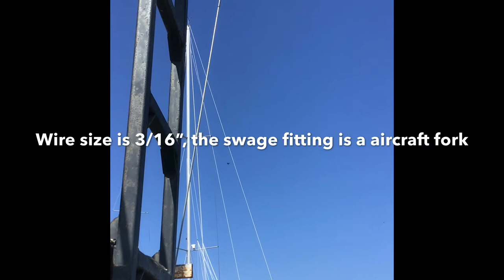Swage Fitting vs Mechanical Fitting To The Death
This is a destructive pull test to determine what fails first. In this case, and to my mild surprise, it was the swage fitting.